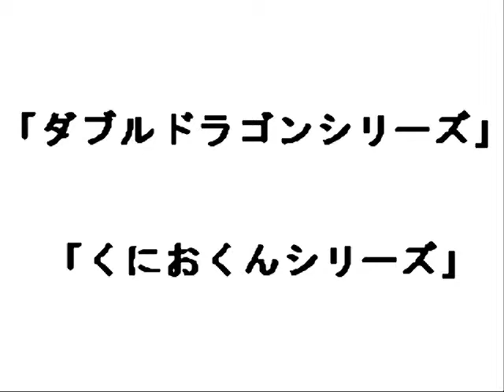OpenBOR steins gate d! シュタインズゲート 双龍掌打のスクロール